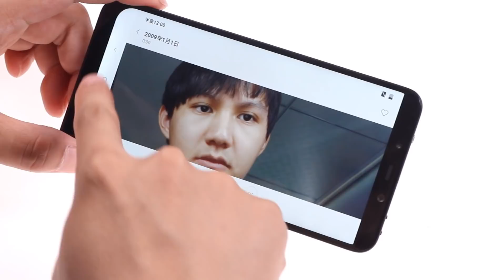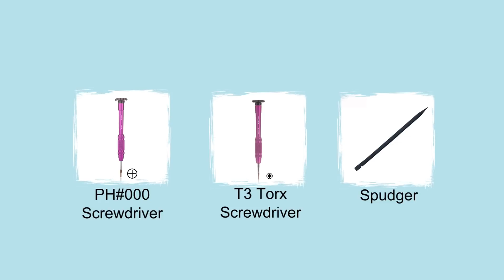Xiaomi Pocophone F1 Front Camera Repair Gudie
In this video, I will show you how to replacement front camera for Xiaomi Pocophone F1.

Why need to repair Front Camera?
The front camera may blurry or not focus after a long time of using. This video teaches you how to replace and repair the damaged front camera of your POCO F1. It solves problems like the front camera can not work or can not focus.

Music name: Touch the Sky - Yung Sir

3. SIM Card Eject Pin
5. Hair Dryer or Heat Gun